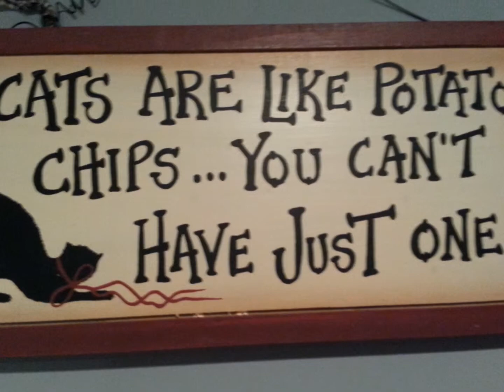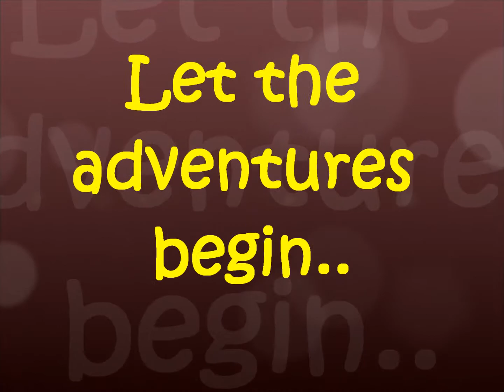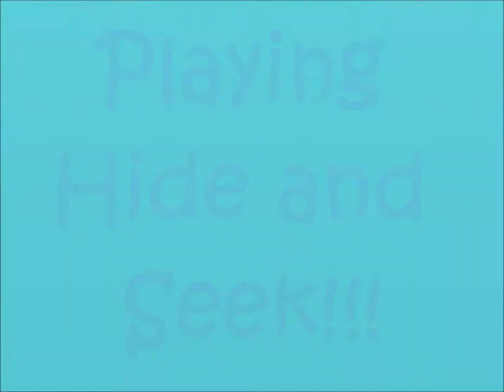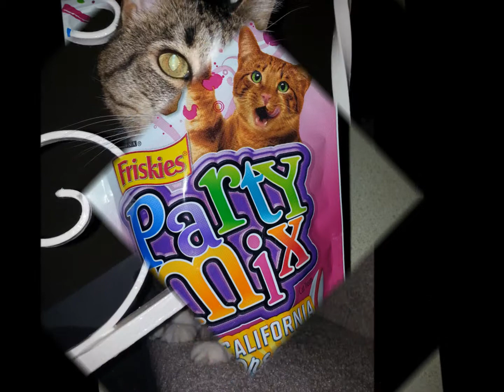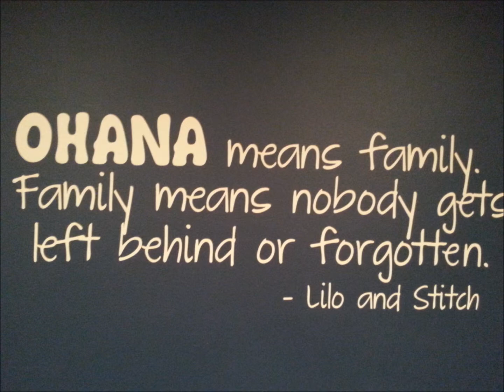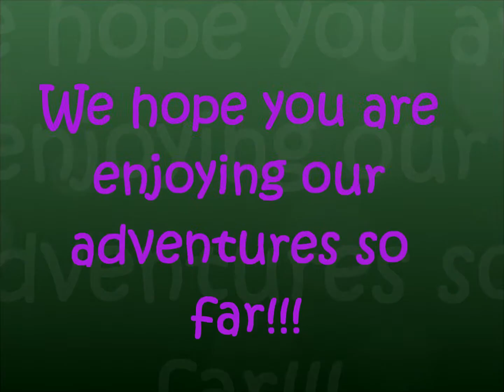The adventures of Lilo and Stitch!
For all the catlovers out there! Lilo and Stitch adventures while you were away. I hope you enjoy this video and it brings a smile to your face!